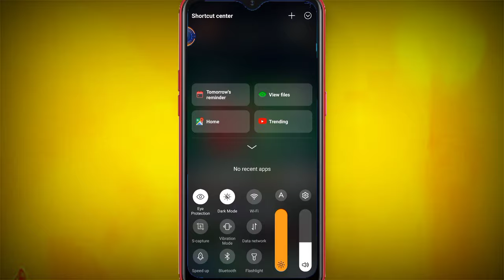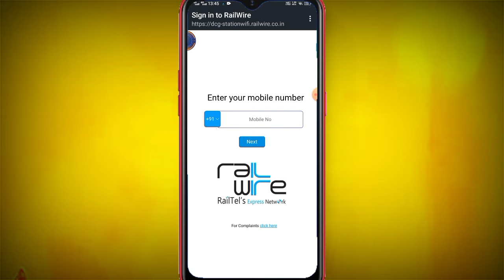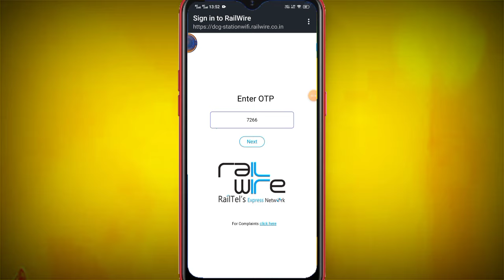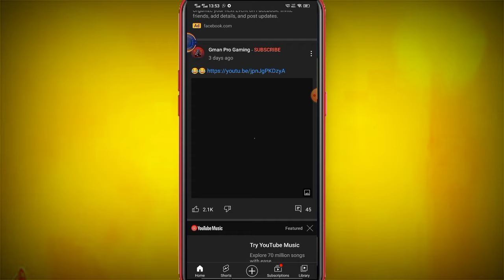Railway Wi-fi Connect | Railway Wi-fi Connect Kaise Karen | How To Connect Railway Wifi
Friends is video mein bataen hain - How to connect Railway wifi - how to connect railway free wifi to aap bhi railway station par free wifi contact kare

             ♥️ Life Technical ♥️
🙋‍♂️  दोस्तो नीचे फेसबुक का लिंक है  फोलो जरूर करें

🙋‍♂️Hi  Friend Mera Name 📛 Dharmveer Kumar Hai Or Aap Sabhi Ko Mera YouTube Channel Par Suaagat Hai